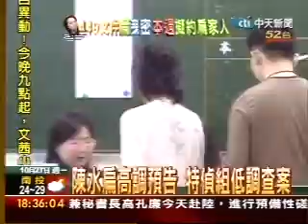本週傳扁嫂母子？陳水扁南下取暖再預告